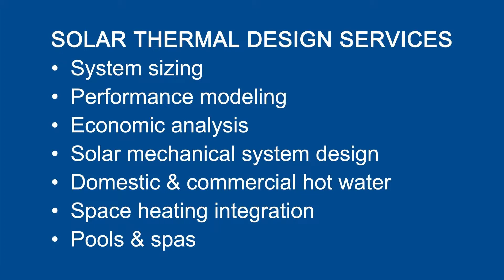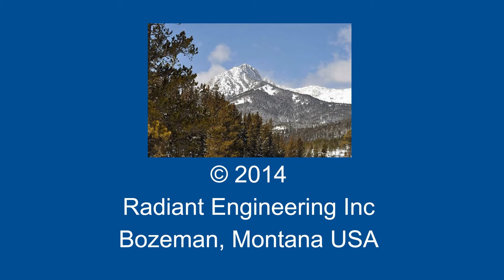Solar Energy In Montana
For design of a solar energy system in the USA, contact Radiant Engineering.

SOLAR THERMAL DESIGN SERVICES
•  System sizing
•  Performance modeling
•  Economic analysis
•  Solar mechanical system design
•  Domestic & commercial hot water
•  Space heating integration
•  Pools & spas

Bozeman, Montana